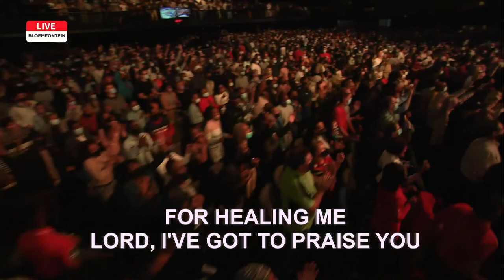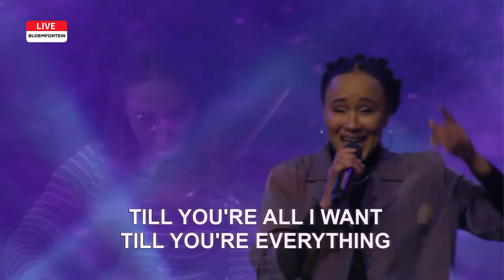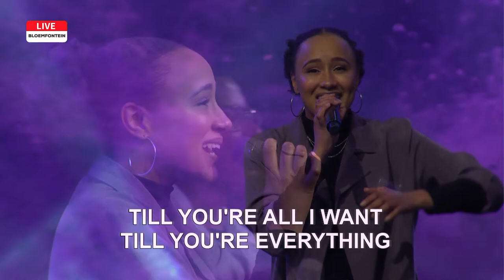You Shall Receive Power | Pastor At Boshoff | 8 May 2022 PM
How to get the results you are praying for?
How to bring change in your world?
How to bring light in the midst of darkness?

Then watch this powerful sermon by Pastor At Boshoff as he shares the principles and promises of God and reminds us of the power that is available to each and every Christian IF you tap into it!

👉If you made a decision to give your heart to Jesus we would like to connect with you

You can catch our evening service LIVE on DStv ►► Faith TV Channel 341!

Setlist for today:

🎵Eyes On You - The Belonging Co.
🎵I Gotta Praise - Planetshakers
🎵Altar - TRIBL & Maryanne George & Justus Tams
🎵Living Sacrifice - Brandon Lake